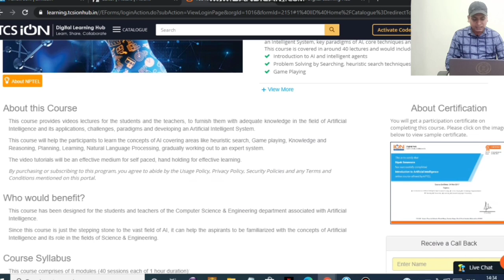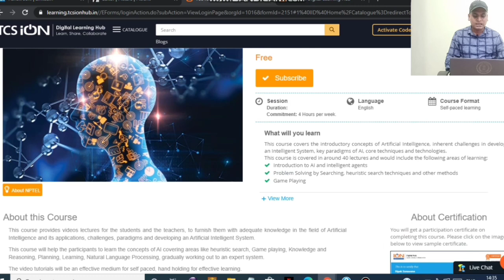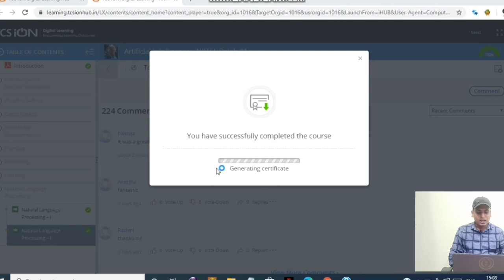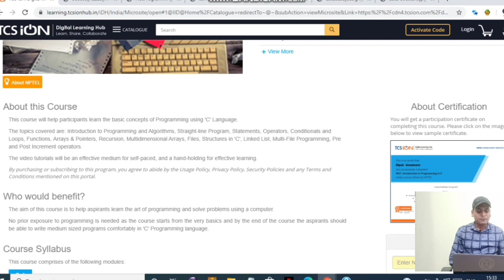NPTEL Free Course With Certificate | TCSION Free Course | Data Structure | C | AI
Dosto Aaj ki is video mai maine TCS aur nptl ke 3 free courses ke baare mai bataya hai
i hope aapko ye video pasand aaygi

TCS iON is a strategic unit of Tata Consultancy Services focused on Manufacturing Industries (SMB), Educational Institutions and Examination Boards. TCS iON provides technology by means of a unique IT-as-a-Service model, offering end-to-end business solutions.